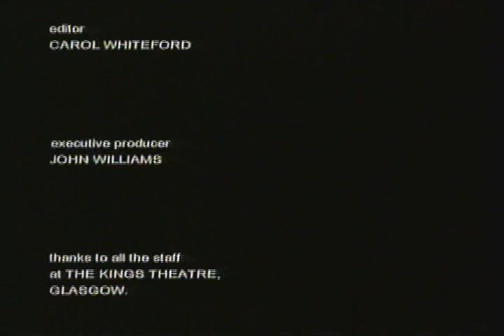Only an Excuse Live 1999